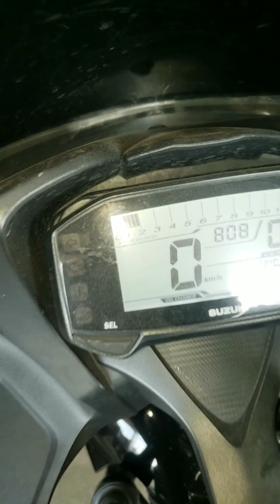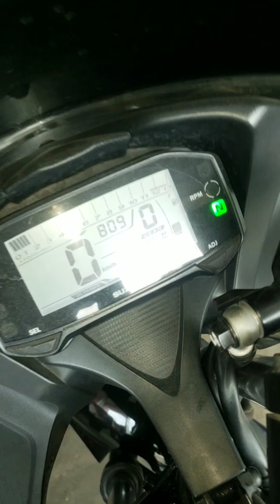RPM PROBLEM AND 100 % SOLUTION👍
Reason for unstable rpm on any fi bike..